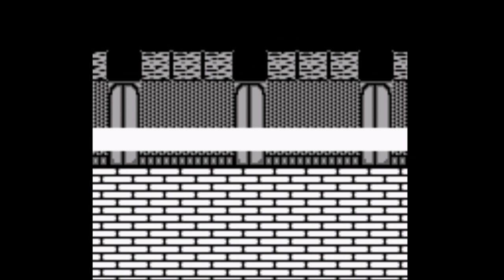Let's Play Great Greed #1 - If Captain Planet was a JRPG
Twitter Instagram Welcome to Let's Play Great Greed for the Gameboy released in 1992 by Namco! This is an odd title to say the least, but it is one of my childhood favorites. So come and join me on my environmentally friendly quest to defeat Bio-Haz!